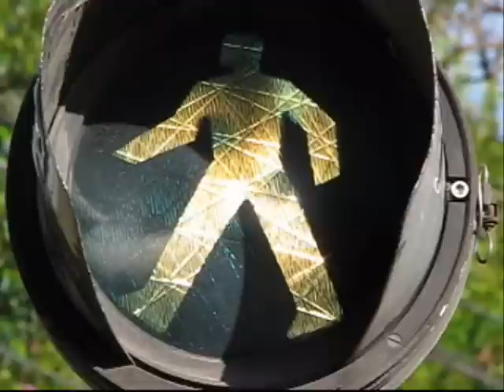Corpore meia maratona 2010.wmv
O dia 11 de abril marcou a 11ª edição da Meia Maratona Internacional Corpore da Cidade de São Paulo. Famosa por reunir atletas internacionais, a prova é evento estratégico da cidade e teve arena montada na Cidade Universitária (USP) com percurso passando pelas proximidades do local, região do Jockey Club e Parque Villa-Lobos.